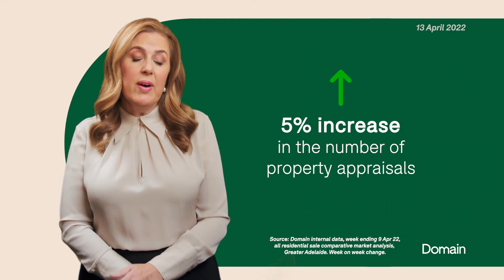Adelaide: Your weekly property report 13th April, 2022 | Domain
Domain's Alice Stolz on the key buyer and seller indicators in Adelaide this week. The city experienced its busiest auction weekend so far this year with a 81% clearance rate, the best performing capital city auction market.
Domain is led by a team of property experts and provides tools and information for buyers, sellers and renters Australia wide.